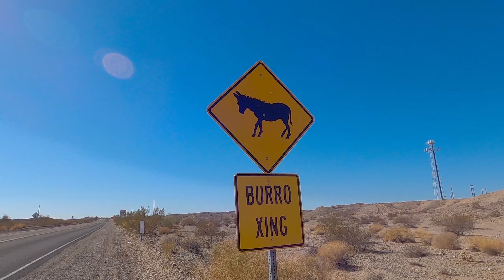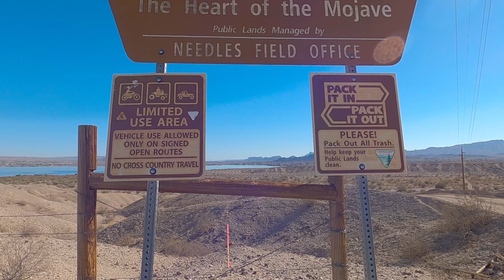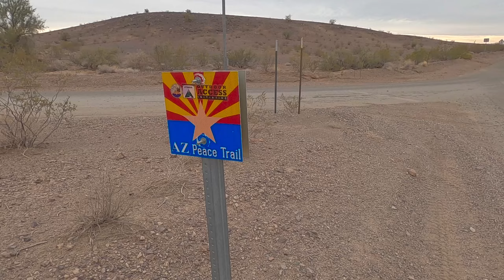Mojave-Sonoran Trail Thru Hike EP7: Whipple Mountains, Buckskin Mountains & The Mesa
Thru-hiking the Mojave-Sonoran Trail: Section 7 - 95 miles from Lake Havasu to Bouse. $2 ferry ride across Lake Mohave to California, then hike the Whipple Mountains & bag the high point. Drop down into the incredible Whipple Wash, a canyon that is sure to leave you speechless. Hike Copper Basin and the remainder of the Whipple Mountain Wilderness to Parker Dam. There's no pedestrians allowed, so hitch across, and begin hiking up "The Mesa" above Bill Williams River National Wildlife Refuge. Then follow the Hayden Rhodes Aqueduct through the East Cactus Plain Wilderness and the Cactus Plain Wilderness Study Area into Bouse to end section 7 of the Mojave-Sonoran Trail.

The Mojave-Sonoran Trail is a NEW 625-mile cross country thru hiking route connecting southern Nevada with southern Arizona via the Colorado River corridor. The MST can be hiked from Nov-Mar making it an excellent winter thru hiking route for desert hikers and those seeking warm weather. I hiked 600+ miles over 46 days, with 9 zero days, to complete the Mojave-Sonoran Trail in Nov/Dec 2021. This is a 9 part documentary vlog series highlighting my thru hike of the Mojave-Sonoran Trail.

Mojave-Sonoran Trail Route Info & Maps:
for more info on the Mojave-Sonoran Trail. Here, I've compiled a guide that will help anyone who wishes to hike the MST route get started with their planning... detailed trail journal, extensive photo documentation, an interactive map and GPX file, water source info/locations/notes, etc.

to stay on top of the latest updates and info on the trail, as well as connect with other potential MST hikers.

to get your hands on some cool Seeking Lost swag, and help support a good cause: the creation of more long distance hiking trail projects like the Mojave-Sonoran Trail!

0:00 London Bridge, Lake Havasu. $2 ferry ride across Lake Mohave to California
1:03 Hiking the Heart of the Mojave BLM land to Whipple Mountains
2:05 War Eagle Mine
3:01 Campsite outside of Whipple Mountains
3:46 Enter Whipple Mountain Wilderness, hike up wash to ridgeline
7:04 Hiking the crest of the Whipple Mountains
7:58 Whipple Mountains high point, 4,130'
9:27 Drop off crest into upper Whipple Wash
16:42 Hiking Whipple Wash, an INCREDIBLE canyon
23:37 Searching for a spring, campsite in Whipple Wash
25:33 Leaving Whipple Wash for unnamed canyon, finding water
28:47 Hiking Copper Basin. Water is sooo close, but out of reach...
30:53 600ft climb out of Copper Basin
31:57 Hiking a pass, drop down to Black Metal Wash, hike to Parker Dam
34:40 Back in Arizona, hike unnamed canyon into Buckskin Mountains
38:41 Hiking up to the rim of "The Mesa", Buckskin Mountains
44:29 Hiking the top of The Mesa at sunset, finding a campsite
45:51 Sunrise over Bill Williams River from The Mesa/Buckskin Mountains
47:04 Hiking along the rim of The Mesa, overlooking Bill Williams River
53:01 Hike down off The Mesa
54:50 Refilling water at a guzzler
56:48 Hayden Rhodes Aqueduct
58:43 Hiking along the Hayden Rhodes Aqueduct
1:01:00 Beautiful red sunset/sunrise from campsite in the Cactus Plain Wilderness
1:02:13 Hike the aqueduct through East Cactus Plain Wilderness and Cactus Plain Wilderness Study Area
1:07:30 Leaving the Aqueduct, hiking old railroad grade to Bouse
1:09:25 Hiking into Bouse to end section 7 of the Mojave-Sonoran Trail